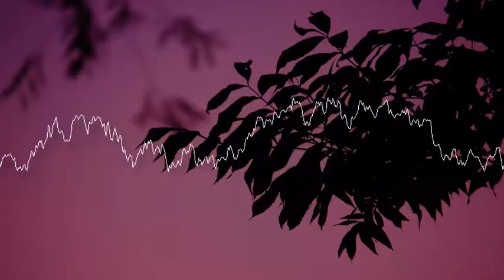Way Out West -Twin Musicom [No Copyright Music]